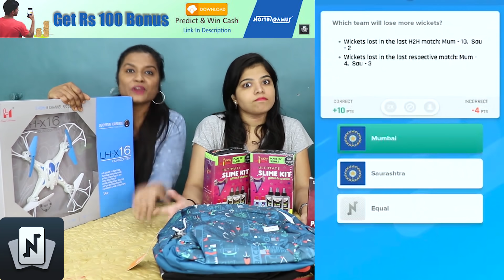WEIRD PIZZA EATING COMPETITION | TWISTED PIZZA EATING COMPETITION AND GIVEAWAY WINNERS ANNOUNCEMENT